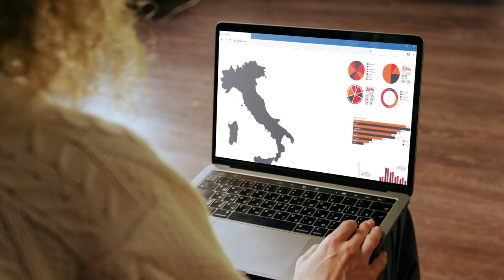Censimento Permanente della Popolazione 2022: lo spot